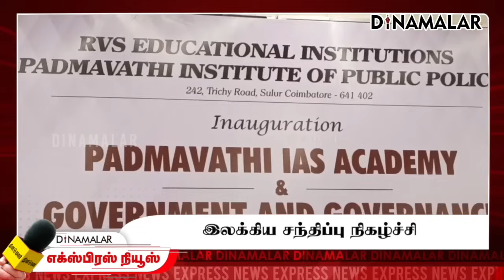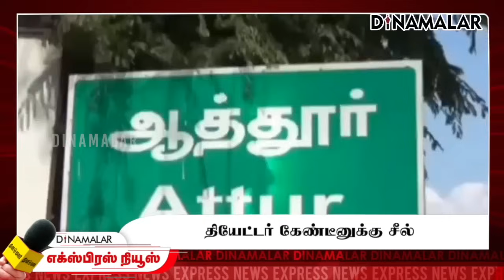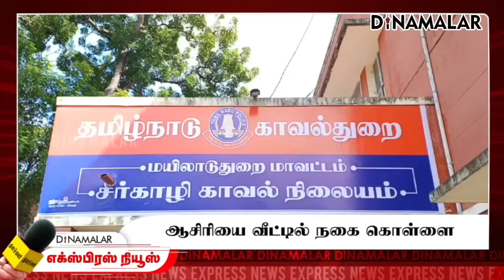தினமலர் எக்ஸ்பிரஸ் | 07 July 2024 | 9PM | Dinamalar Express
தினமலர் எக்ஸ்பிரஸ் | 07 July 2024 | 9PM | Dinamalar Express | Dinamalar#Dinamalar